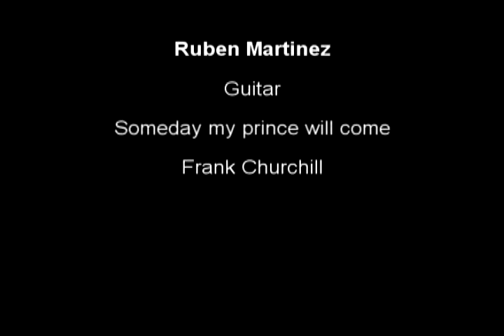Ruben Martinez / Someday my prince will come ( Music by Frank Churchill)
Ruben Martinez/ Guitarra
Grabado en Vinilodigital ,Marzo 2017 - Mendoza - Argentina